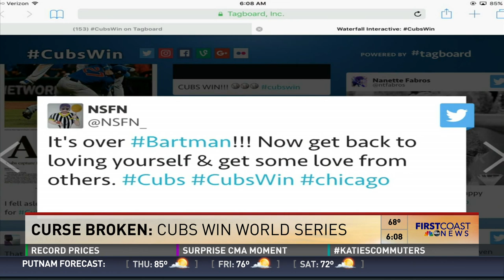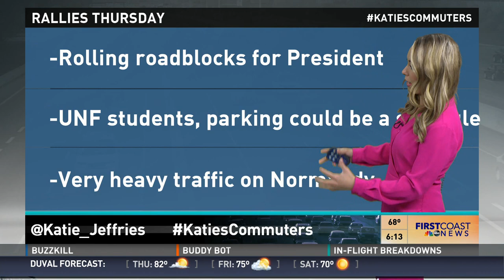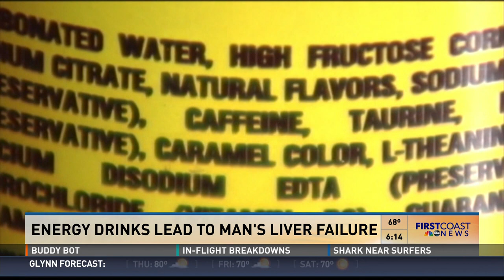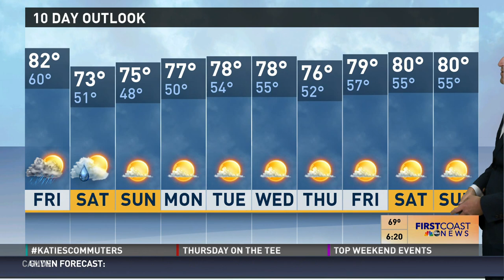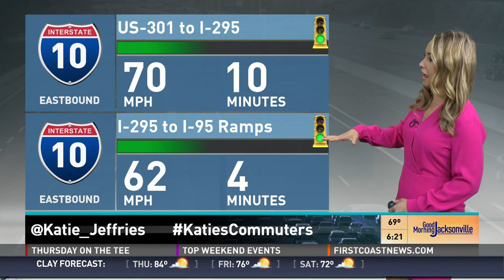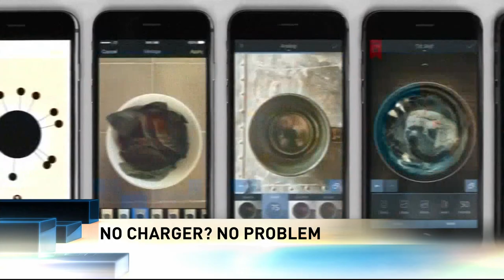Good Morning Jacksonville (Cubs Win World Series)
Produced by Chari Staples
Date:  11/3/16